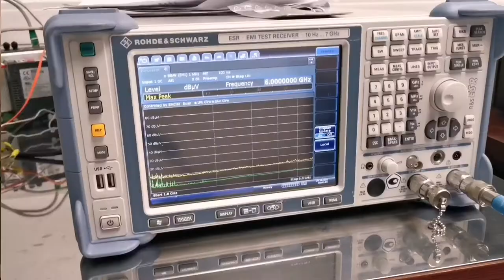Испытания «ТОР 200 16К» на ЭМС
Небольшой видеоотчет с успешно пройденных испытаний терминала РЗА 6-35 кВ серии «ТОР 200-16К» на устойчивость к радиочастотному электромагнитному полю (ГОСТ 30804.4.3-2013, ГОСТ Р 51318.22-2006, ГОСТ Р 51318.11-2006, ГОСТ Р 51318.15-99).

Испытания проводились на базе Центра сертификации, стандартизации и испытаний (ЦССИ) г.Чебоксары. ЦССИ оснащен испытательным и измерительным оборудованием, в том числе полубезэховой модифицированной экранированной камерой, ведущих мировых производителей, что позволяет проводить испытания продукции компании «Релематика» на соответствие большой номенклатуры нормативных документов.

Приказом № Аа-151 от 05 марта 2018 года Федеральной службы по аккредитации (Росаккредитация) Ассоциация «Инновационный территориальный кластер Чувашской Республики» (Ассоциация «ИнТЭК») аккредитована в качестве испытательной лаборатории в национальной системе аккредитации и внесена в реестр аккредитованных лиц.